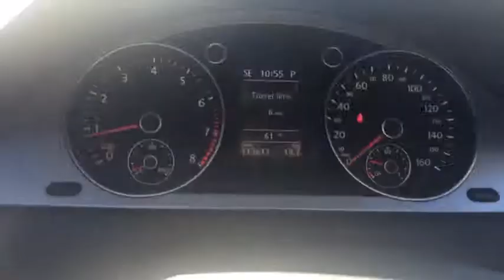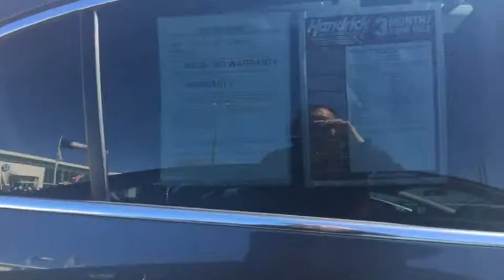Pre-Owned 2009 Passat at Hendrick Volkswagen Frisco Near Plano